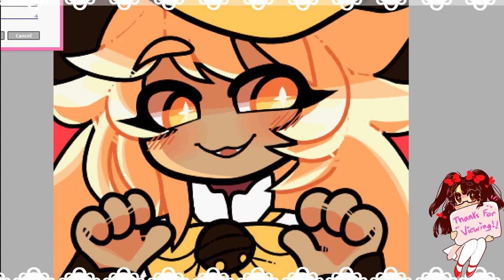✩Speedpaint✩ - Catgirl Witch Icon Commission (dolloocult) ✩ ♪ (Paint Tool SAI)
Another icon for dolloocult!

★Links★

♥ COMPLETED DRAWING♥ : --

♡*.:｡✿*ﾟ♥*✿｡:.*.:｡✿*ﾟ♥*✿｡:.*.:｡✿*ﾟ♥*✿｡:.*♡
//Music Corner
- Mewmore / 'Jubilife City' (Remix) - Pokémon Diamond
- Mewmore / 'Lavender Town' (Remix) - Pokémon Red/Blue